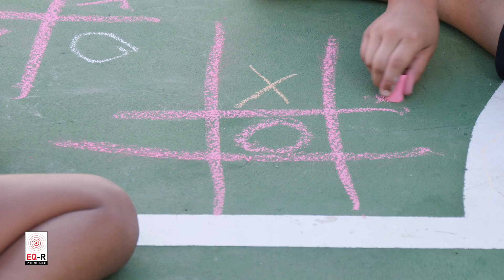Impacto Comunitario en Ponce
Tras las actividades sísmicas por las cuáles a traviesa Puerto Rico SER de Puerto Rico junto a diversas organizaciones está identificando necesidades en las comunidades. Aquí en este video podrás conocer los servicios de psicología y recreación llevados a comunidades en Ponce. Conoce más sobre esta alianza el EQ-R Puerto Rico en este enlace